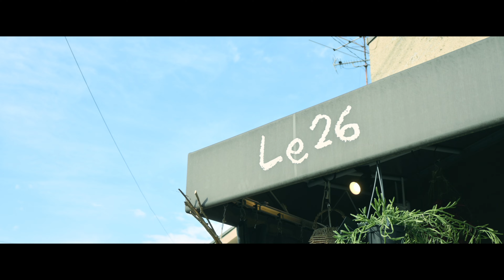【Nikon Presents VLOG AWARD 】花を買う、生ける | ニコン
あなたの日常をテーマに動画を募集していたVLOG AWARD。
JEMMA賞を受賞したshinoさんが撮影＆編集体験で制作した作品です。
shino
花を買う、生ける｜vlog
テーマ：おでかけをシネマティックに表現
料理をする、DIYを楽しむ、旅行に出かける。
何気ない普段のひとコマ、趣味を過ごす時間、少し特別な日を動画にして残しておくのもいいですね。
みなさんもVlogライフを楽しんでみましょう！

撮影＆編集体験の様子はVLOG AWARDページからもご覧いただけます。